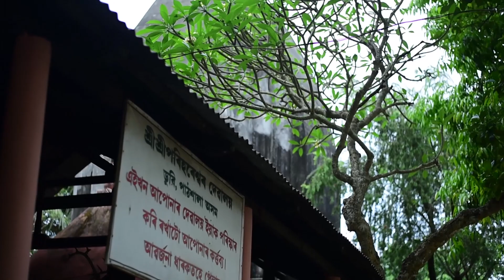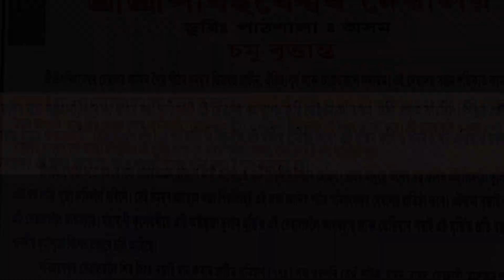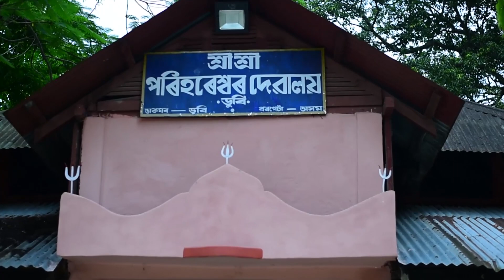A Documentary on Dubi Dewalaya | Pathsala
This documentary is about Dubi Dewalaya located in pathsala.. This is a powerful worshiping place where many devotees come to worship lord Shiva..